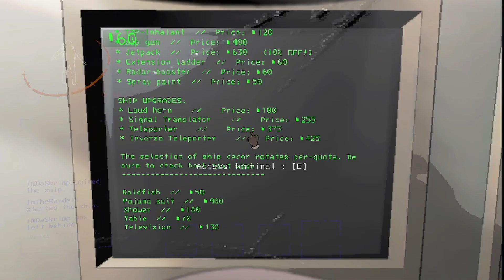The Most Boring Lethal Company Video Ever, Must Watch!!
Here I Go Again Posting Dog Crap. Still Hoping Some People Like This Stuff. Leave A Comment Of What Yall Would Like To See. Thumbnails Are Going To Be Lacking Till I Can Afford Photoshop. Im A Broke Hoe.